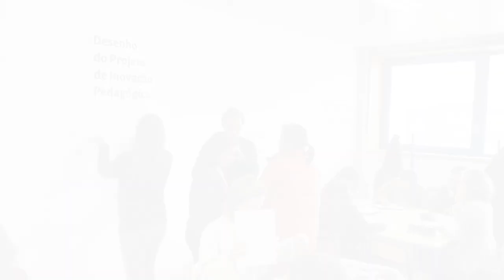1º Evento do Projeto Skills4Future: Innovative Practices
Breve resumo do 1º evento do Projeto Skills4Future: Innovative Practices que decorreu na ESECS dia 19 de janeiro.

FICHA TÉCNICA
Captação de vídeo: Joana Mineiro
Pós-produção: Luís Pedro Dias

Unidade de Ensino a Distância . Politécnico de Leiria